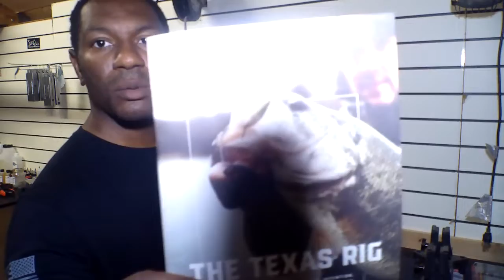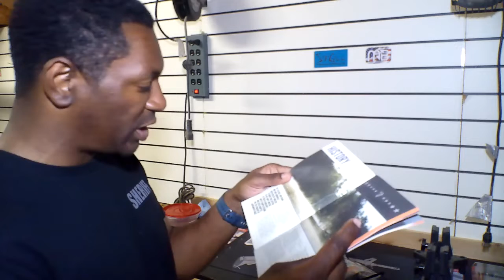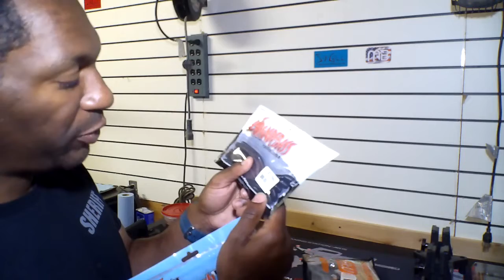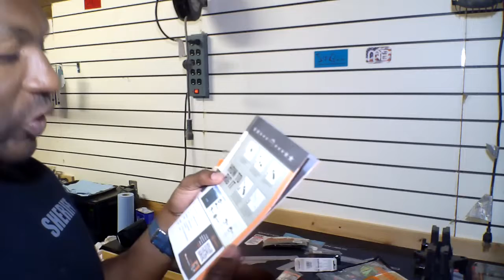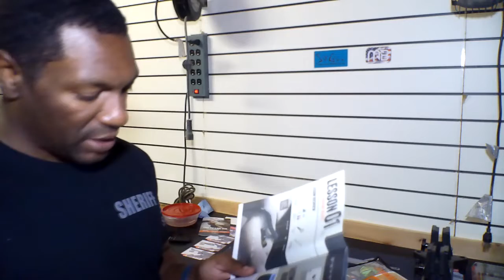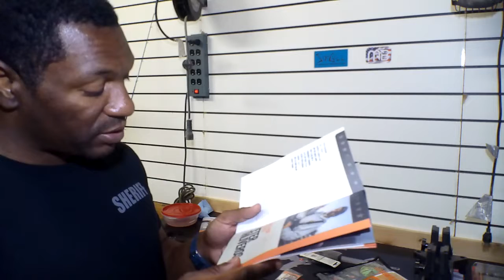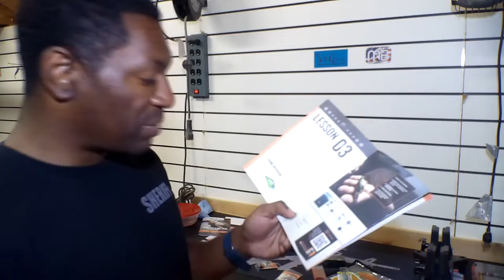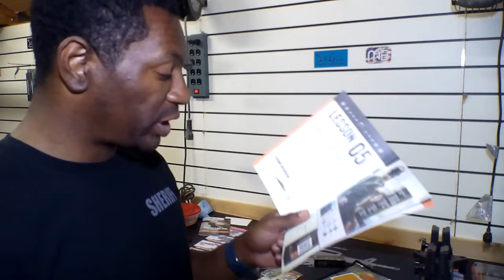Monsterbass: Carolina Rig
This month Monsterbass put together a bag to teach you how to fish the Carolina Rig.  There are a few other baits, but the main focus is on the Carolina Rig.  This is a slow to medium speed on the retrieve.  Sometimes that's what we need to do, is slow it down.  Drop some comments.